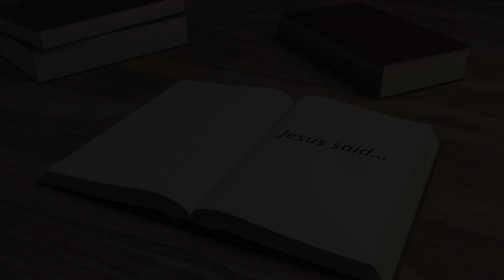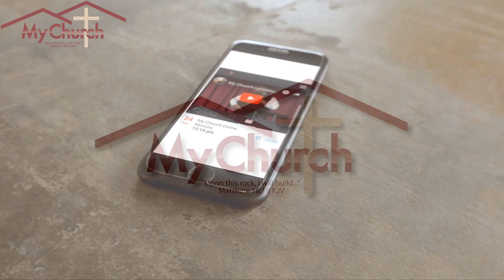My Church Lynchburg Media Promo2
Lewis L. Tucker Jr. and his wife Stephanie are the pastors of My Church - Lynchburg, a non-denominational word of faith ministry with a vision to Help people get better by teaching them how the word works.

My Church is located at 1717 Park Avenue Lynchburg VA 24502 Join Us for one of our weekly services -Thursdays @ 7PM & Sundays @ 11:30AM or you can watch our services via FacebookLive , with Roku or AppleTV streaming devices by simply downloading the BoxCast channel & searching for the My Church Lynchburg icon, or visit our online church

You can also catch the word on the go with The Word at My Church podcast

Pastor Tucker is also the author of two life changing books Damaged Goods & The Two Will Become One Flesh which are available